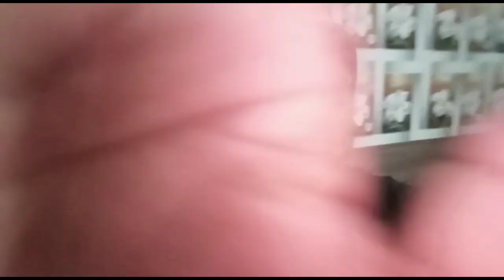Aaj To Popat Ho Gaya ? 🤦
if u like this video please Don't forget 🙏🙏

sourav joshi vlogs
Rahul Ritu kashyap vlogs
Rahul kashyap vlogs